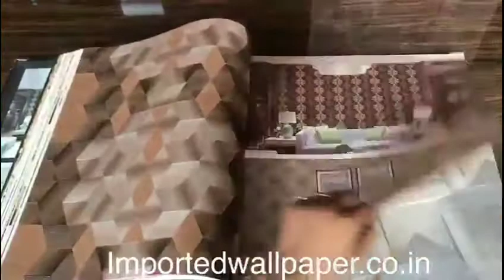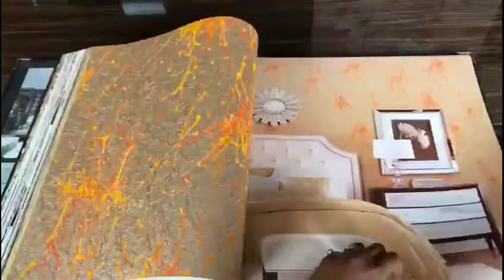Imperess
RH, INTERIOR, WALLPAPER,